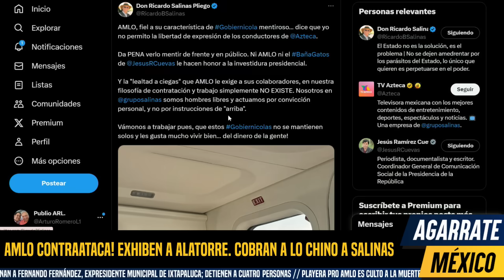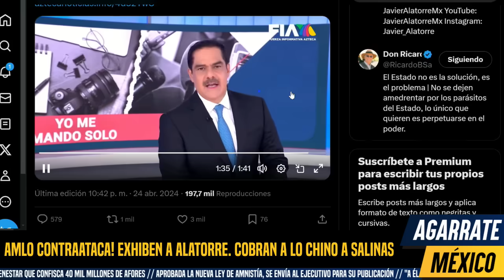ESCÁNDALO TOTAL! SAT ARRINCONA A TÍO RICHI, ALATORRE DESENMASCARADO EN VIVO. CAE TV AZTECA